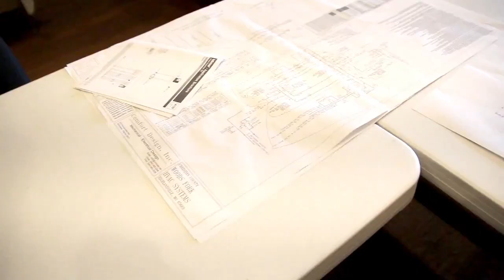Chateau Pensmore Videos, Could this be the new White House?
Pensmore, The 72,000-square-foot Ultimate Tornado-Proof Home under construction in Highlandville, Missouri

In the Midwest, Steve Huff is aiming to build the ultimate tornado-proof home. Mr. Huff, a software entrepreneur, is building a 70,000-square-foot reinforced-concrete, chateau-style home in rural Christian County, Mo. The home, known as Pensmore, has 12-inch-thick walls and ballistic-proof windows that have been tested to withstand the equivalent of a two-by-four board traveling at 40 miles an hour, mimicking the speed at which debris can be hurtled during a big storm. "If a tornado came up, you'd be foolish to leave this house," Mr. Huff says.
Mr. Huff, who is an investor in a concrete company, says that the home will also be resistant to intruders: "It would be like trying to drill your way through a bank vault."
When it is completed in early 2014, it will be one of the largest private homes in America. Mr. Huff says he plans to have lots of extended family stay with him, as well as visiting writers, scientists and other students who may want to study the safety and environmentally sustainable technologies used to construct the home.

~ Buddha   : )